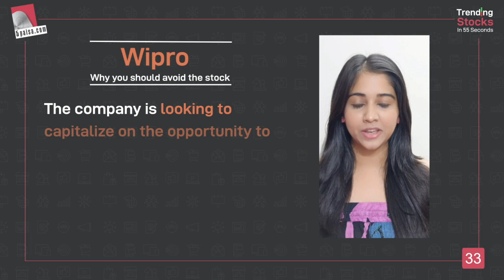Wipro: Why you should Avoid the Stock? | Share Analysis of Wipro | Latest Stock/Share Updates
Wipro has been progressing swiftly on its key strategic initiatives aimed at enhancing growth relative to its peers. Company enjoys a strong order book and has built strong kitty of large deals in the past one year.

Wipro is looking to capitalize the opportunity to drive digital transformation of companies across several industries. It has identified cloud as a key growth avenue and is confident of retaining the momentum in deal wins.

Though the company is on the right track, current valuations seem to price in most positives. Hence, investors are advised to avoid the stock.

Suggested Videos